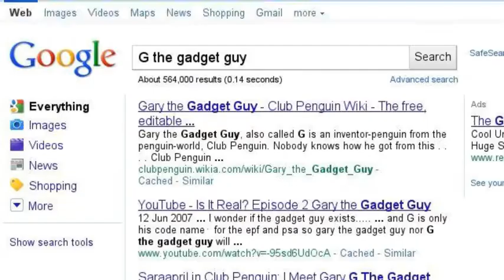Club Penguin - Main famous penguins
The main famous penguins that you can get a background from.
Thanks.